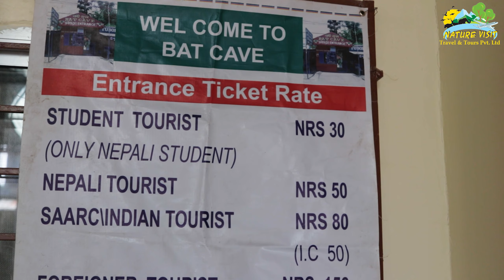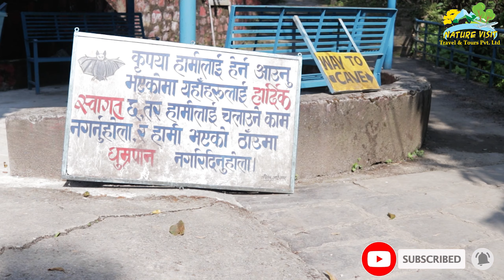Chamere Gufa | Bat Cave Pokhara | चमेरे गुफा पोखरा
Today, we are excited to take you on a virtual journey to Chamere Gufa Bat Cave in Pokhara, Nepal.

Located in the charming Kaski district of Pokhara, Chamere Gufa Bat Cave is a hidden gem that will leave you in awe. As you enter the cave, you will be greeted by the enchanting world of bats. Countless bats call this cave home, creating a mesmerizing spectacle of nature.

The cave itself is a fascinating sight with its intricate rock formations and dark mystical atmosphere. The interior is adorned with stunning calcium formations that have taken unique shapes over time. These formations, resembling flowers and other awe-inspiring structures, create a breathtaking backdrop for your exploration.

For wildlife enthusiasts and nature lovers, this cave is a dream come true. As you navigate through the cave, you'll witness a symphony of bats flying gracefully above you, showcasing their impressive aerial acrobatics. This is a rare opportunity to witness these fascinating creatures up close in their natural habitat.

Chamere Gufa Bat Cave is not only a haven for bats, but also a paradise for photographers and filmmakers. Capture the eerie beauty of the cave, the intriguing shadows, and the illuminated eyes of the bats with your camera. The low lighting adds an extra touch of mystery, creating the perfect setting for unique and captivating visuals.

Whether you're an adventurer, a nature enthusiast, or simply curious about the wonders of the natural world, Chamere Gufa Bat Cave in Pokhara is a must-visit destination. Join us as we explore the hidden wonders of this remarkable cave!